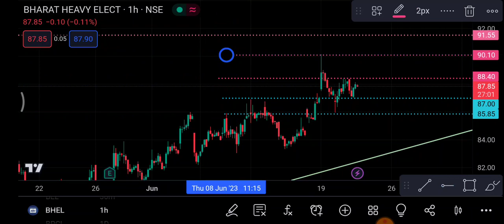Bhel Share 22 June | Bhel Share latest news | Bhel Share news today | bhel Share price